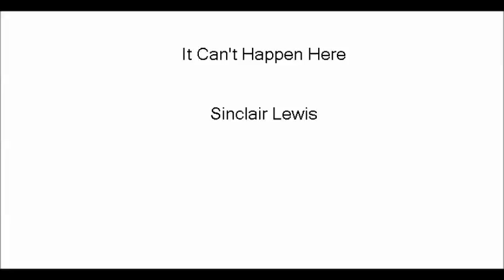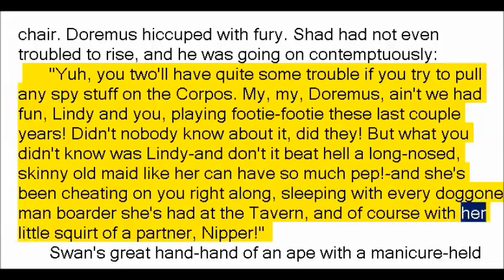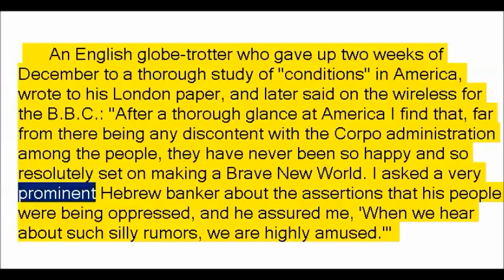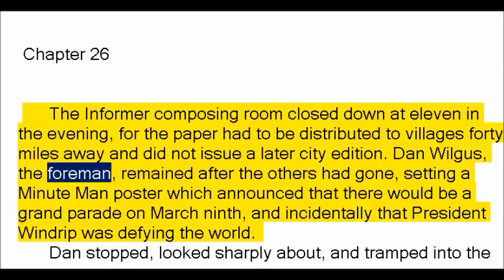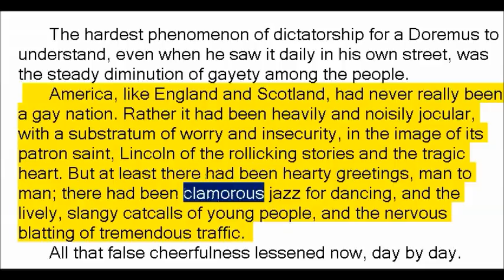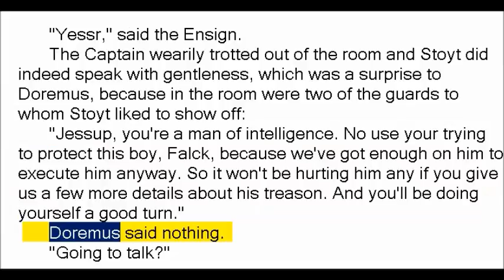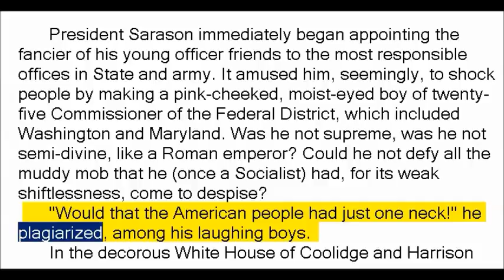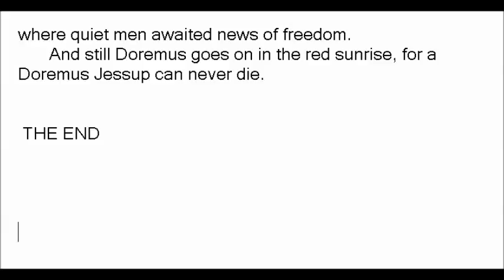It Can't Happen Here by Sinclair Lewis Part 2of2 (Book Reading, British English Female Voice)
Chapters Bookmarks - It Can't Happen Here by Sinclair Lewis Part 2of2

Chapters 1 - 18 (First Video)
Chapter 18 - 00:07
Chapter 19 - 32:38
Chapter 20 - 1:01:52
Chapter 21 - 1:25:50
Chapter 22 - 1:35:30
Chapter 23 - 1:50:55
Chapter 24 - 2:09:15
Chapter 25 - 2:20:25
Chapter 26 - 2:45:17
Chapter 27 - 3:08:45
Chapter 28 - 3:18:41
Chapter 29 - 3:33:20
Chapter 30 - 3:48:30
Chapter 31 - 4:17:25
Chapter 32 - 4:43:10
Chapter 33 - 4:50:42
Chapter 34 - 5:00:25
Chapter 35 - 5:11:36
Chapter 36 - 5:40:20
Chapter 37 - 5:56:30